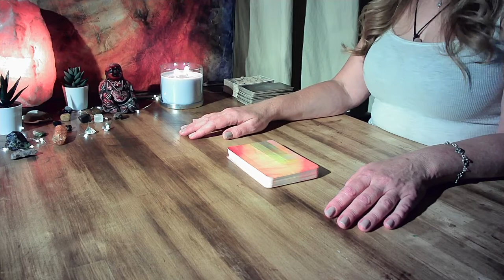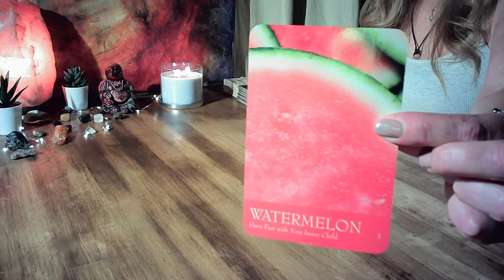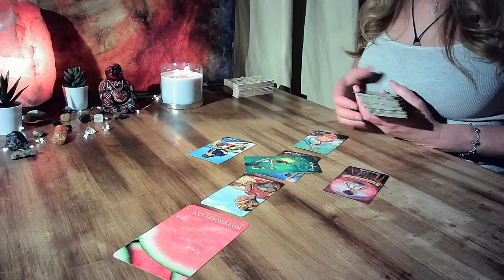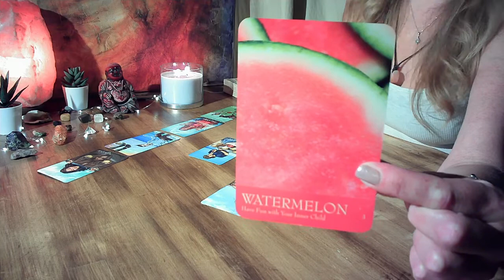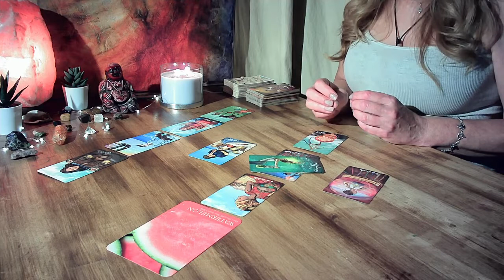TAURUS PT 1 - Having Fun Brings In the BLESSINGS! AUGUST 2022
Welcome to CJ's Soul Messages.  I hope you find these messages helpful, healing and unlifting. If the reading DOES NOT resonate with you, leave it for someone else as these readings are general, not a 1 to 1 personal reading.  Also, please be kind to one another, the energy you put out in the Universe is the exact same energy that you will receive!❤️ Thank you for liking, sharing and subscribing.❤️